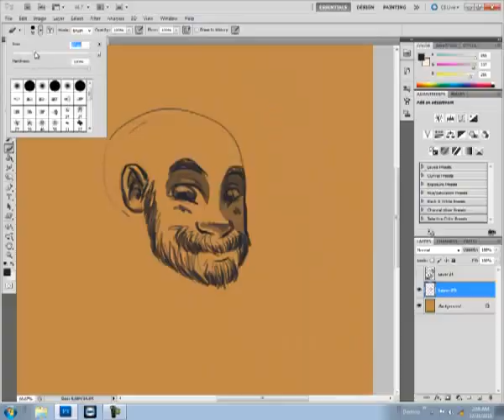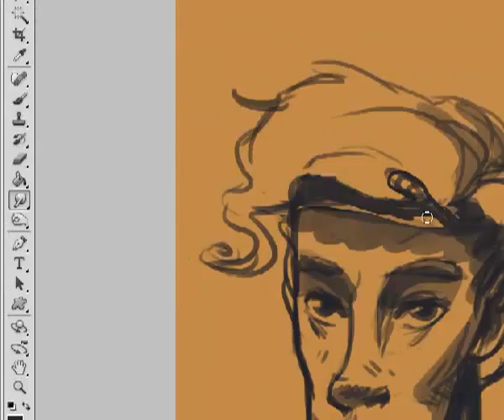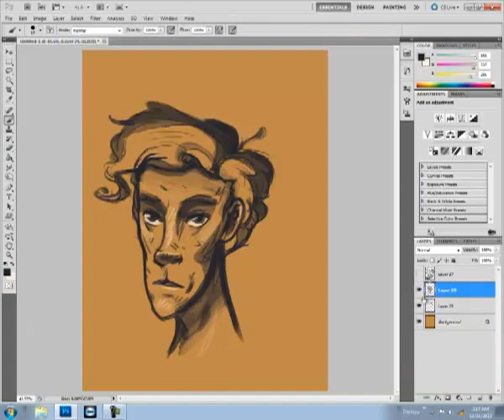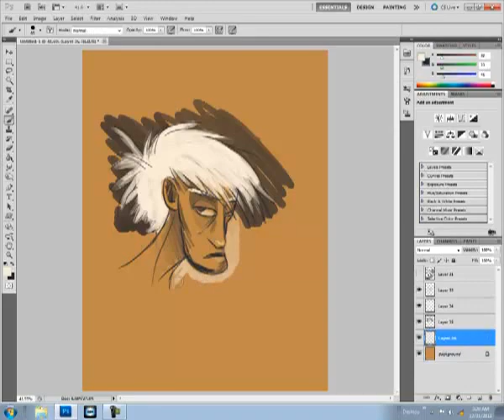3 characters in 4 minutes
The sketch dump was lacking in Ari, Ron, and Valen. Problem solved